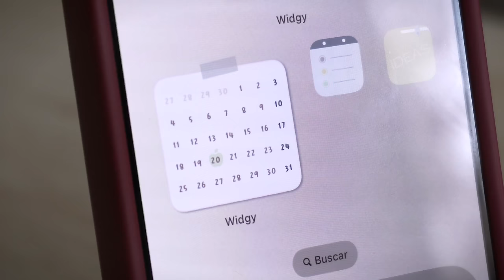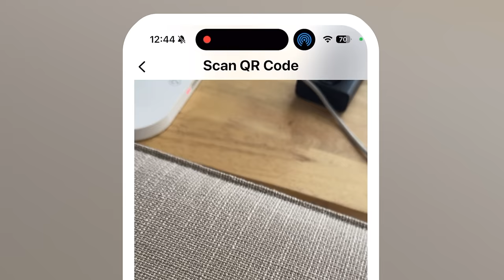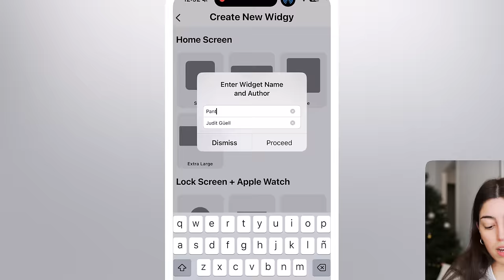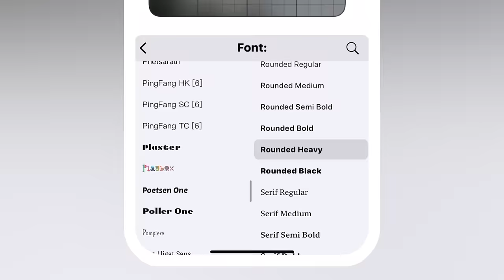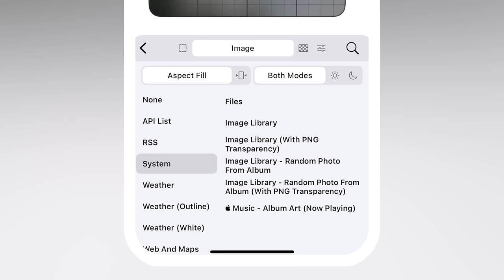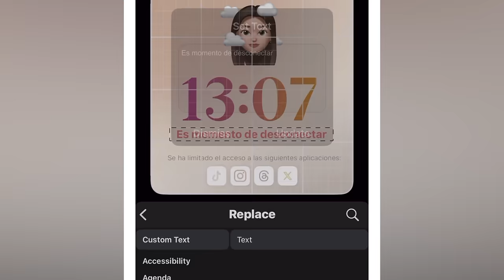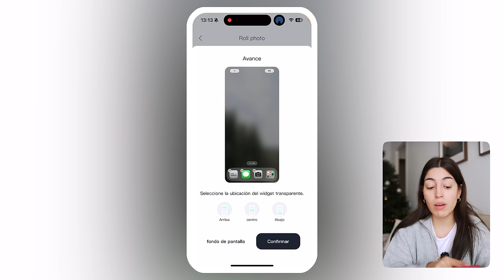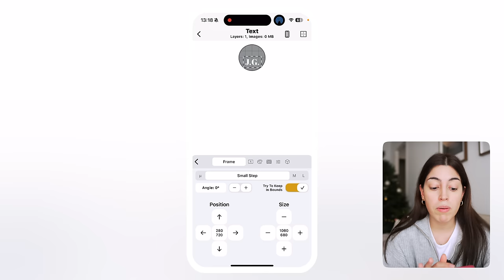🧚🏼 Cómo personalizar tu iPhone minimalista con Widgy | Memoji, widgets con movimiento, iconos...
Después de todo este año 2023, os lo merecéis 🩷

🔔 Además ahora, GANA una TARJETA REGALO (Apple) solo por ser miembro de Herohero (Válido durante Diciembre, 2023)

Capítulos:
» Intro: 00:00
» Contexto: 01:00
» Cómo funciona Widgy: 01:44
» Cómo crear widgets en Widgy: 06:11
» Mismo widget, diferente fondo: 16:24
» Widgets con movimiento: 17:41
» Cómo personalizar tus iconos: 19:11
» Texto en la pantalla de bloqueo: 21:02